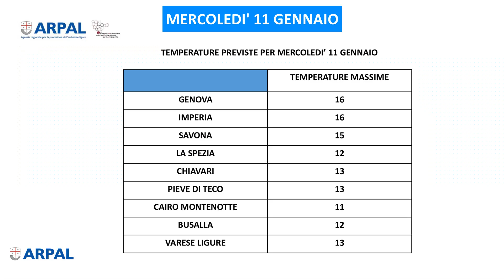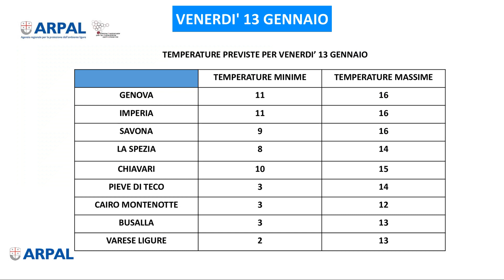11 gennaio 2023, le video previsioni Arpal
In un contesto di generale variabilità la Liguria sarà interessata oggi, mercoledì e dopodomani, venerdì, dal transito di due veloci disturbi che provocheranno qualche pioggia. Temperature stazionarie o in leggera diminuzione